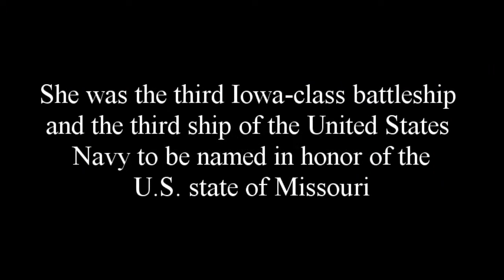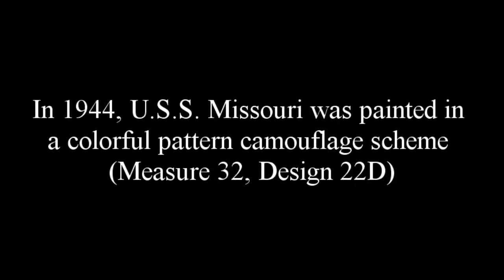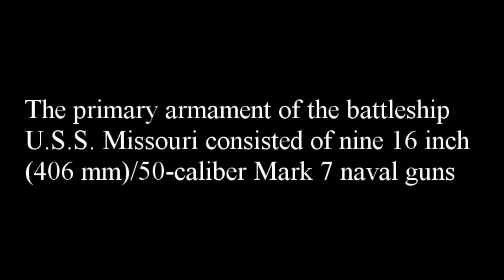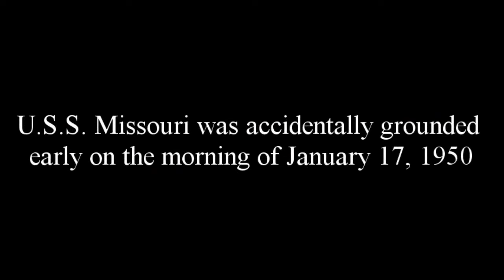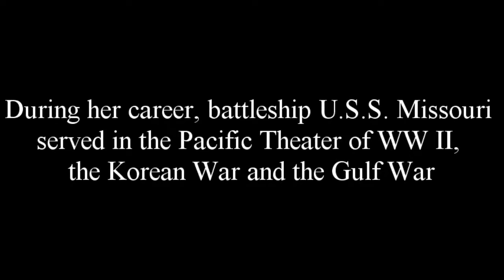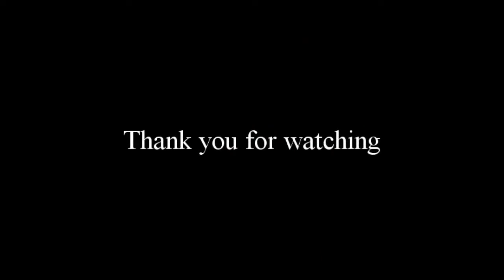America's Mightiest Battleship - USS Missouri (BB-63)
USS Missouri, a 45,000 ton Iowa class battleship built by the New York Navy Yard, was commissioned on 11 June 1944. She spent the remainder of that year preparing for combat, transiting to the Pacific in November. Arriving in the war zone in January 1945, Missouri supported the Iwo Jima invasion, the Ryukyus campaign and raids on Japan's home islands during the following months. In May, she became Third Fleet flagship and was the site of the 2 September 1945 Japanese surrender ceremony that ended World War II.

Following the end of hostilities, Missouri returned to the United States, participating in a great naval review at New York in October 1945. In March 1946, she went to the Mediterranean on a diplomatic mission. Through the rest of the 1940s and into 1950, the battleship operated extensively in the Atlantic area. She was the centerpiece of a major grounding incident off Hampton Roads, Virginia, in January 1950 but was quickly repaired and returned to service.

Missouri was the only U.S. battleship on active duty in June 1950, when the Korean War began, and made two combat deployments to the Western Pacific. Following that action, and several training cruises to Europe, she decommissioned in February 1955. For the next three decades, she was in reserve at Bremerton, Washington, and became an important tourist attraction.

All four Iowa class battleships were reactivated in the 1980s, with Missouri recommissioning in May 1986. Her next six years were busy ones, including, among other activities, a cruise around the World and a combat role in the 1991 Persian Gulf War. She decommissioned for the last time in March 1992. Stricken from the Naval Vessel Register in 1995, Missouri was transferred to Pearl Harbor, Hawaii, in June 1998 to become a memorial.

0:51 - 1:45

1:46 - 4:05
4:38 - 5:09